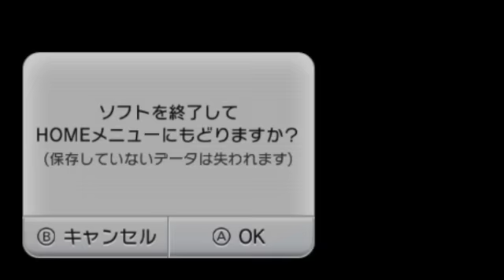ex10【ポケモンになっちゃった!!】ポケモン不思議のダンジョン青の救助隊【実況】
何を思ったのか伝説の３鳥を仲間にする

★LINE＠友達追加よろしくね！

●『ポケモン不思議のダンジョン青の救助隊』
● 発売日 2005/11/17
● 任天堂
● DS 4,571円（税抜）